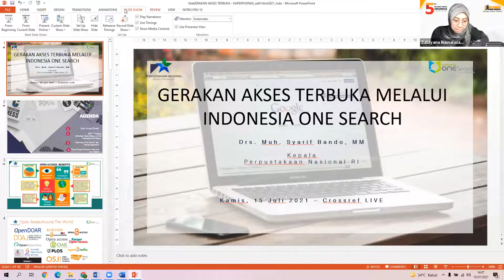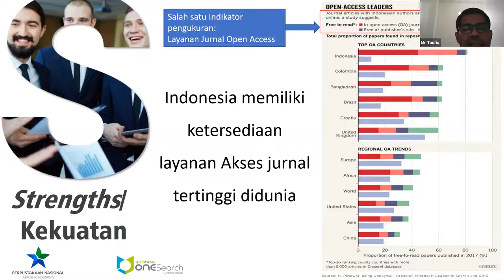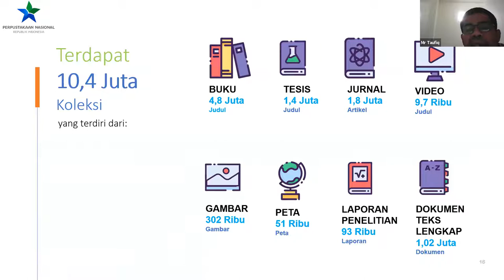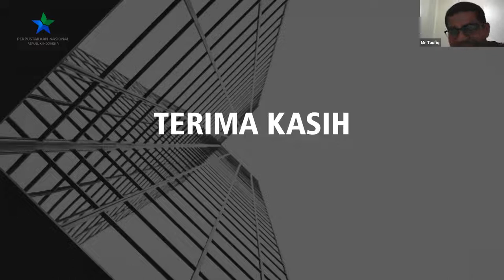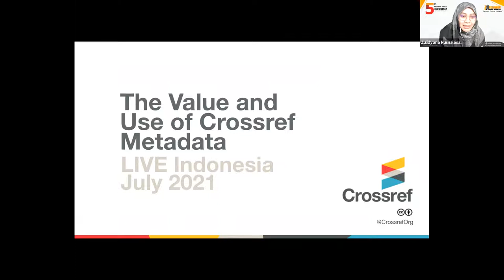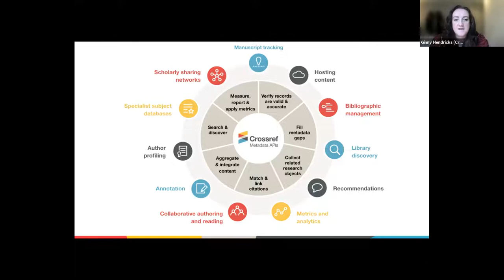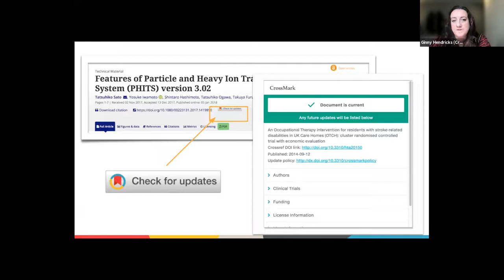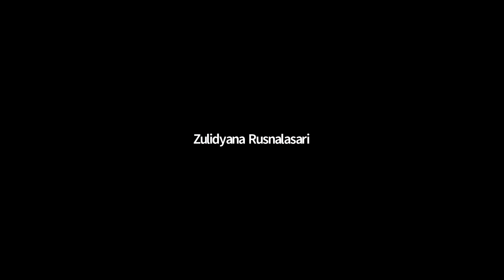Crossref LIVE Indonesia The Value of Crossref Metadata, 15 July 2021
Crossref LIVE: The Value and Use of Crossref Metadata. The webinar will be held on Thursday 15th July at 14:00 Indonesia (UTC+7).

This webinar will cover:
- A quick re-cap of content registration
- What metadata you can send to Crossref
- How your metadata is used in Crossref tools and services and in the wider academic community
- How you can use our Participation Reports tool to assess and improve your metadata records at Crossref

Drs. Muhammad Syarif Bando, Head of Indonesia National Library and Representative of Indonesia One Search Platform will first talk about talk about one search and the upcoming project of Indonesia National Library. This talk will be followed by the presentation by Crossref staff in English.

The content is relevant for Crossref members, particularly new members, and anyone who would like to know more about how to work with Crossref and how we fit into the wider scholarly community.

The event will be presented in English and Bahasa Indonesian and will last a total of 2 hours with plenty of time for questions. We will record the webinar and the slides and recording will be shared afterwards.